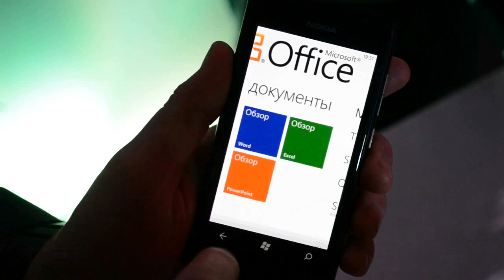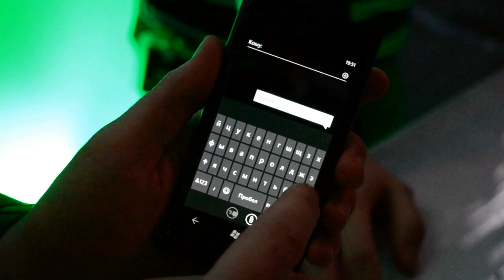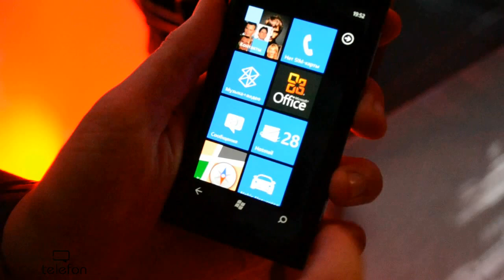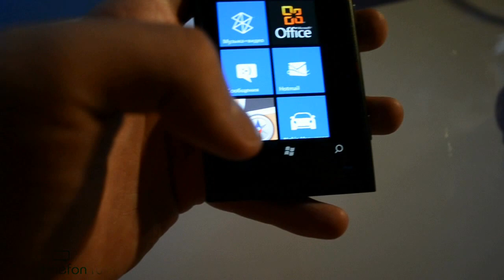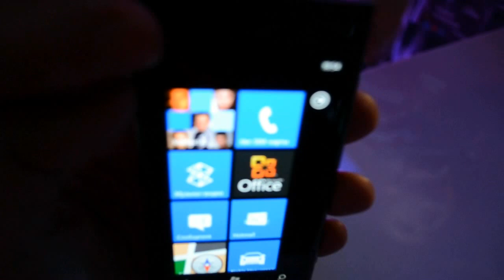Демонстрация Nokia Lumia 800 на презентации в России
Демонстрация Nokia Lumia 800 на презентации в Москве (Россия) (demo)